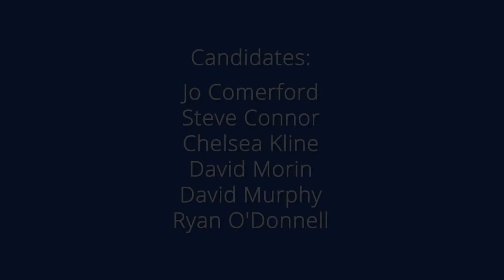Massachusetts State Senate Seat Candidates Forum on Climate Change & Energy 6/20/18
The Democratic primary candidates for the Massachusetts State Senate seat representing Hampshire, Franklin, & Worcester counties, formerly held by Stan Rosenberg, respond to questions about climate change and energy needs.

Candidates: Jo Comerford, Steven Connor, Chelsea Kline, David Morin, Dave Murphy, and Ryan O'Donnell

Held at JFK Middle School in Florence, MA on June 20, 2018.

Cosponsored by the town Democratic committees of Amherst, Bernardston, Colrain, Leverett, New Salem, Pelham, South Hadley, Sunderland & Wendell; and Arcadia Wildlife Sanctuary, the Massachusetts Sierra Club, the Hitchcock Center for the Environment, Franklin County Continuing the Political Revolution, Greening Greenfield, Mothers Out Front Pioneer Valley, Northampton Blue Community, Northampton Community Television, the Northampton High School Environmental Club, Pioneer Valley Citizens' Climate Lobby, Traprock Center for Peace & Justice, 2Degrees Northampton, the USNF Climate Action Group, and the Western Mass Green Consortium.

Video by Dave Newland, Justin Marsh, & Mia Taj